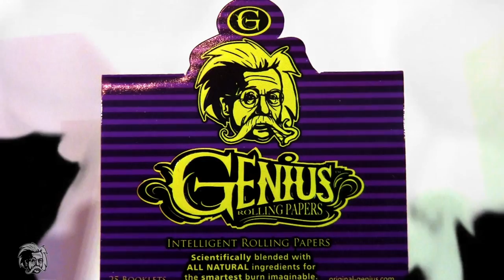RiFF RAFF , JODY HiGHROLLER, RAP GAME ALBERT EiNSTEiN, ORiGiNAL GENiUS ROLLiNG PAPERS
RiFF RAFF , JODY HiGHROLLER, RAP GAME ALBERT EiNSTEiN, ORiGiNAL GENiUS ROLLiNG PAPERS ANTHEM
off the album RAP GAME BON JOVi